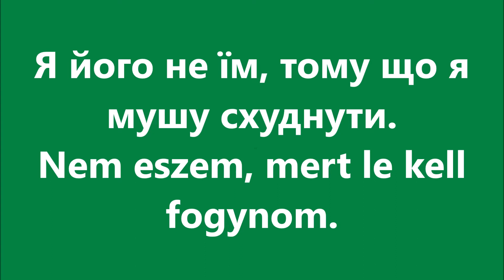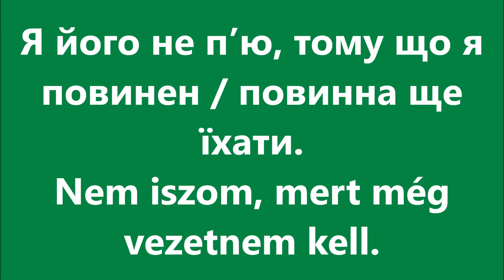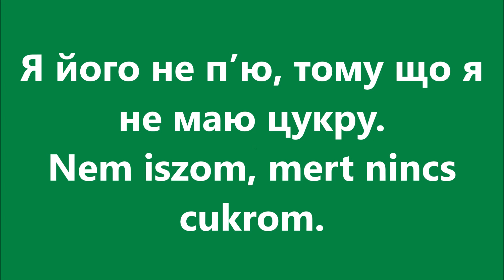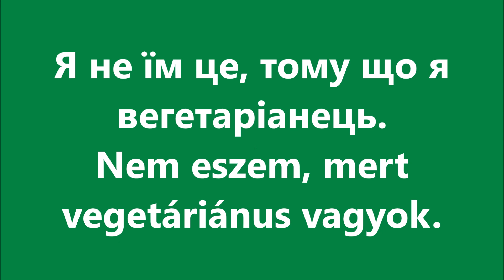Угорська мова: Урок 77 - Щось обґрунтовувати 3